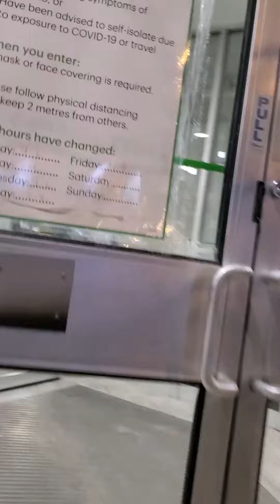RW & Co.-brand short puffy-sleeved silky crepe mini-dress - black tulip print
This cute, girly mini-dress has comfortable, puffy sleeves and a flirty, fit & flare skirt.  The base color is a black, with a print of bold, large tulips in pink, orange, white and green.  The dress also includes an underlayer.  My pantyhose are Leggs Sheer Energy - suntan, sheer sandalfoot - and my black, ankle-strap dress sandals have 5-inch heels and are by Boohoo.